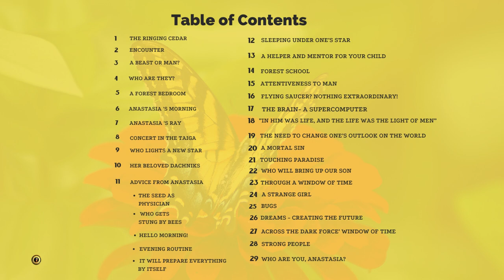Anastasia - Book1 Chapter 11 Evening Routine